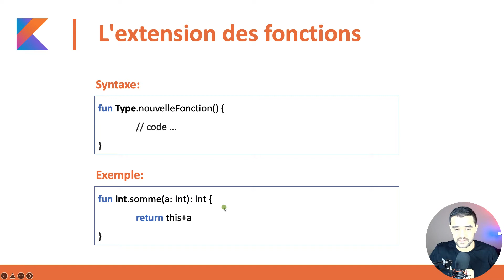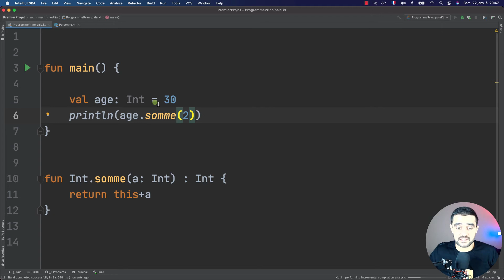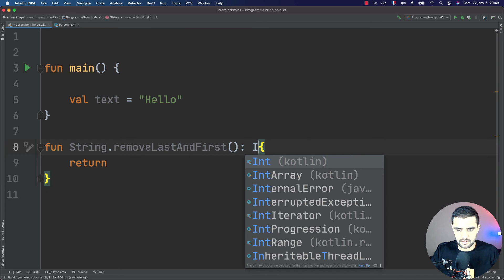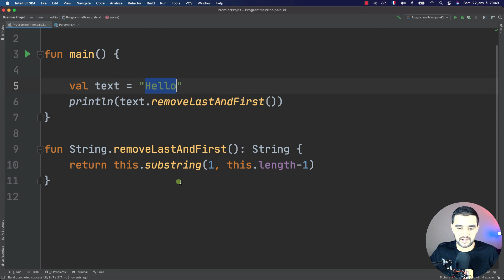#34 Extension des fonctions | Programmation Orientée Objets Kotlin | Formation Kotlin 2022 FR